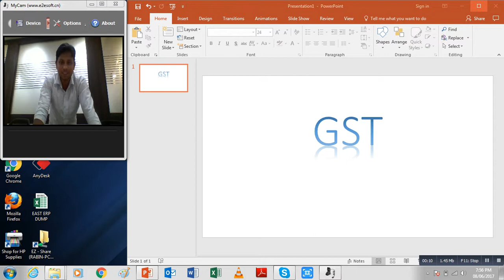Bajaj Corp Limited - Test Video